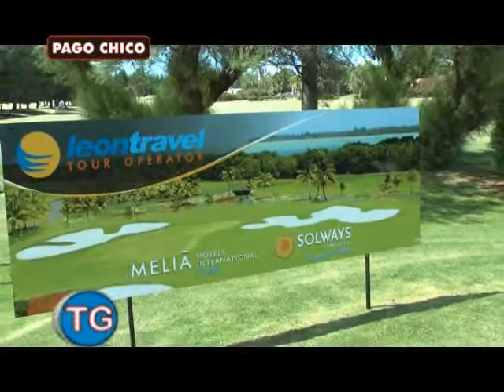Programa Todogolf 02 12 14 parte 3